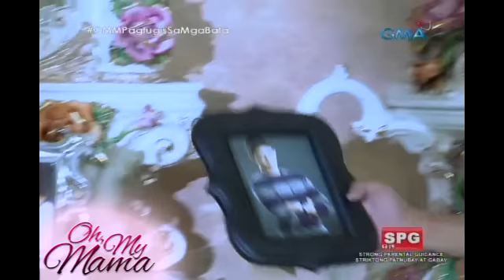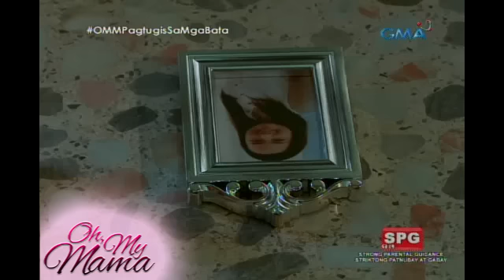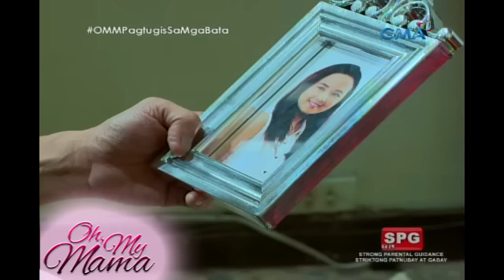Oh, My Mama!: Chasing Maricel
AIRED (November 23, 2016): Pilit na tutugisin ni Bert ang mga nakawalang bata lalong lalo na si Maricel.

Watch ‘Oh, My Mama!’ weekdays on GMA Afternoon Prime after Eat Bulaga, starring Inah De Belen, Jake Vargas, Ash Ortega, and Jeric Gonzales. Also included in the cast are Mariel Pamintuan, Gladys Reyes, Ryan Eigenmann, Epi Quizon, Francine Prieto, Yul Servo, Eunice Lagusan, Arthur Solinap, Jenny Miller, Phytos Ramirez, David Remo, Bryce Eusebio, Jhiz Deocareza, Sofia Pablo, and Teri Malvar.